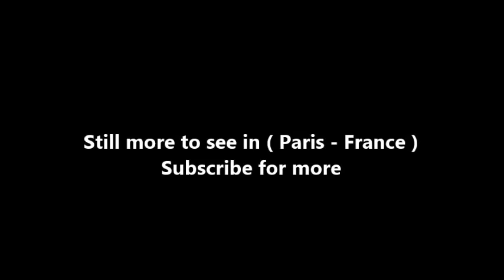Places to see in ( Paris - France ) Palais Galliera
The Palais Galliera, also formally known as the Musée de la Mode de la Ville de Paris, and formerly known as Musée Galliera, is a museum of fashion and fashion history located at 10, avenue Pierre 1er de Serbie, in the 16th arrondissement of Paris, France. It is open daily except Mondays and public holidays; an admission fee is charged and varies depending on the exhibition programmed. The museum has no permanent displays due to conservation issues. The museum opened its doors again 28 September 2013 after being closed for major renovation.

Palais Galliera is one of the 14 City of Paris museums that have been incorporated since 1 January 2013 in the public institution Paris Musées. The Duke of Galliera was a partner in the urban planning firm Thome & Cie, and owned a large parcel of land in one of the finest neighborhoods in Paris. Upon his death in 1876, his wife, Marie Brignole-Sale de Ferrari, the Duchesse de Galliera, became the heir of his immense fortune. The duchess decided that she wanted to use the land to build a museum, at her expense, to hold their works of arts. According to her wishes, a notary prepared a deed of gift to give the land parcel to the French state. However, after the gift was registered and accepted by presidential decree on 30 August 1879, it was discovered that the notary had made a serious error. Rather than donating the parcel to France, the deed was written as a gift to the City of Paris. Unable to change the deed at this point, the gift remained as written. Construction of the museum began in 1879 on an opulent design by architect Léon Ginain, who also supervised its construction. In 1884, the Duchess gave 6.5 million francs to the City of Paris for work already done as well as funds necessary to complete it.

On 22 June 1886, Jules Grévy and Georges Clemenceau convened the Chamber of Deputies of the French Third Republic and adopted a law expelling any person who was a direct heir of a royalist dynasty that had reigned in France. The Duchess Galliera, who had descended from the House of Orléans, was outraged by the law, no less because she had already donated the Hôtel Matignon to France. Unable to revoke her gift of the new museum, she abandoned the rest of her planned legacy to Paris. Thus, her collection of paintings and fine art were given to Genoa, Italy, where they are now displayed at the Palazzo Rosso and Palazzo Bianco.

The Palais Galliera faces Brignole Galliera Square, immediately north of the Palais de Tokyo and one block east of the Musée Guimet. The architect Léon Ginain based his design on a palace that the Duchess Galliera owned in Genoa. The building is faced in cut stone in the Italian Renaissance style supported by an underframe of steel, constructed by the Eiffel Company. The mosaic floors and domes are the work of Giandomenico Facchina (1826–1904). The statues on the façade that fronts Avenue du President Wilson represent "Painting" by Henri Chapu, "Architecture" by Jules Thomas, and "Sculpture" by Peter Cavelier. In 1916, a fountain was built in front of the museum.

Since 1977, the City of Paris has operated the Palais Galliera as the Musée de la Mode de la Ville de Paris, a permanent museum devoted to fashion. It displays exhibits of French fashion design and costume from the eighteenth century to the present day. The museum is closed in between exhibitions. The museum's holdings contain about 70,000 items, and are organized as follows:

Costumes - from the 18th century to the present, including clothes owned by Marie-Antoinette, Louis XVII, and the Empress Josephine, the dress worn by Audrey Hepburn in Breakfast at Tiffany's (1961), and displays of fashions by the leading 19th and 20th century designers including Balenciaga, Pierre Balmain, Anne-Marie Beretta, Louise Chéruit, Sonia Delaunay, Christian Dior, Jacques Fath, Mariano Fortuny, Jean Paul Gaultier, Givenchy, Paul Poiret, Paco Rabanne, Yves Saint Laurent, and Elsa Schiaparelli.
Undergarments - an excellent collection of slips, corsets, crinolines, etc.
Accessories - including jewelry, canes, hats, fans, purses, scarves, gloves (including a pair owned by Sarah Bernhardt), parasols, and umbrellas.
Graphic arts and photography - stamps, drawings, photography, advertisements, etc.